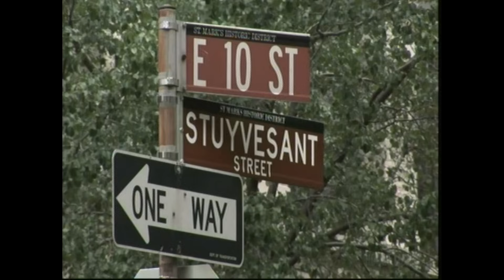Natalie Cole - A Little Bit Of Heaven